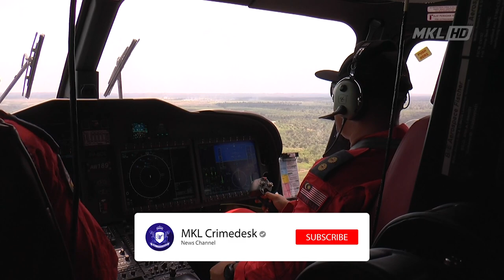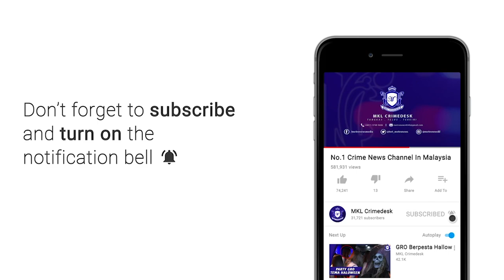MKL Crimedesk | JANGKA 5 HARI LAGI KEBAKARAN HUTAN SIMPAN KUALA LANGAT SELATAN REDA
kebakaran di kawasan tanah gambut di pinggir hutan simpan kuala langat selatan dijangka dapat dipadamkan sepenuhnya... lima hari lagi.

pengarah jabatan bomba dan penyelamat malaysia (jbpm) selangor, norazam khamis berkata, anggota nya berjaya memadamkan 60 peratus kebakaran di kawasan tanah gambut di pinggir hutan simpan tersebut sejak 5 hari lepas.

menurutnya kawasan kebakaran tersebut melibatkan lapan kompartmen 7,12,13,14,15,16,17 dan 20 seluas 100 ekar.

bagaimanapun kompartmen 13 dan 15, kompartmen 12 dan 14 juga hampir berjaya dipadam sepenuhnya.

norazam berkata, sebanyak 135 pegawai dan anggota dari pelbagai agensi antaranya bomba, agensi penguatkuasa maritim malaysia (maritim malaysia), angkatan pertahanan awam (apm), telah digerakkan dalam op khas bermula 28 februari lepas.